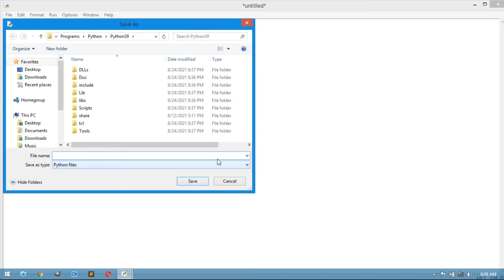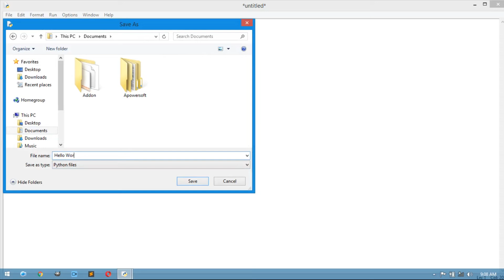First Line Of Python Code ! Ep3 | Create Python File | Under 1 Minute | Yoo The Best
Welcome to new python series, in this quick video we are going to write our first line of python code  and if you have any questions? please leave a comment in the comment section also share with your friends and subscribe :)